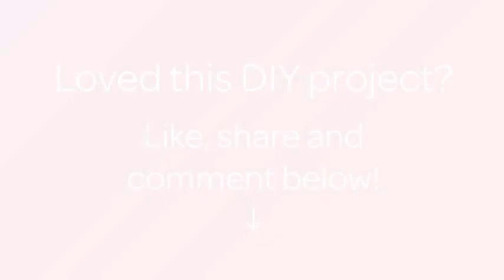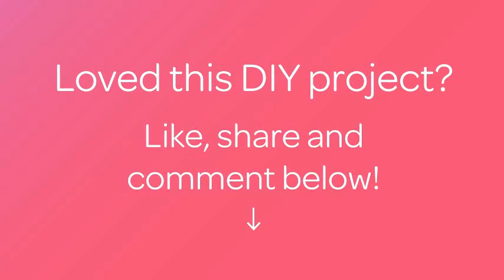Make a Colorful Crochet Scrap - DIY Crafts - Guidecentral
About this DIY project:
- Title: Make a Colorful Crochet Scrap

Supplies:
- different colored yarns
- crochet hook
- scissors